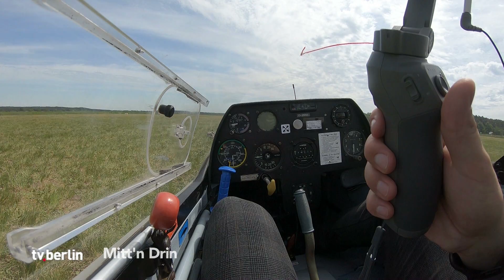So sieht Fliegen in Corona-Zeiten aus - Segelfliegen mit Abstand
Die Corona-Krise hat auch sämtliche Vereine unsere Republik getroffen.Nun mit den Lockerungen der Beschränkungen dürfen auch die Segelflug-Vereine Ihren Betrieb wieder aufnehmen. Doch nicht ist wie vorher. Denn auch hier gelten verschärfte Hygienemaßnahmen. So sieht fliegen in Corona-zeiten aus:

Schnitt: Rick Schütze
Kamera: Mahamed Mechralijew